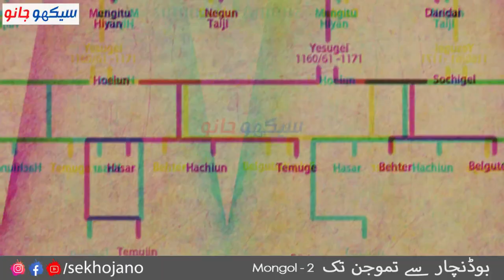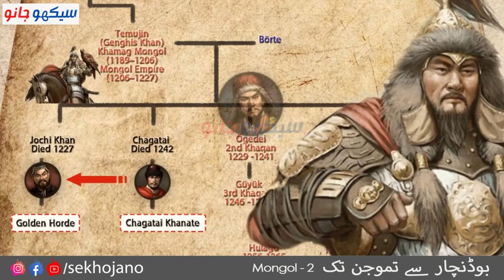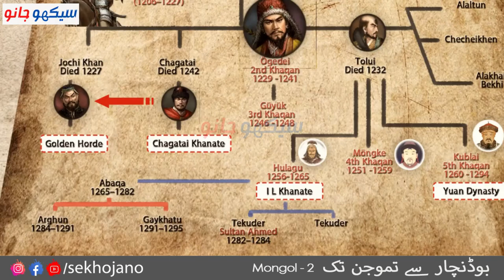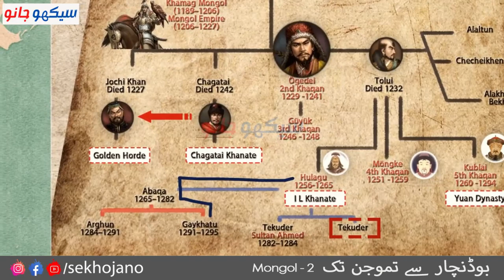Mongol family tree | mongol history in urdu | Mongol facts | Mongol empire rise and fall MG-02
Here we provide you little introduction of Genghis khan son Jochi Khan, Chagatai Khan, Ogedei Khan and Tolui Khan ( his son Kublai Khan as well). We tell you the story a century before this legendary Dangerous Khan / ruler of Mongolian region Genghis khan. How their forefather come and live in this tough land, where there is a limited number of natural resources. How Temujin start its particle life and the journey of its Khan/ Mongol ruler or king. Genghis khan biography, their children's and land they capture. Genghis khan make their mark in the history by capture a waste land for their kingdom with a short span of 25 years.
How this ruler sons and grand sons accept Islam. Most we try our best to cover every thing which is related to Mongol family tree.